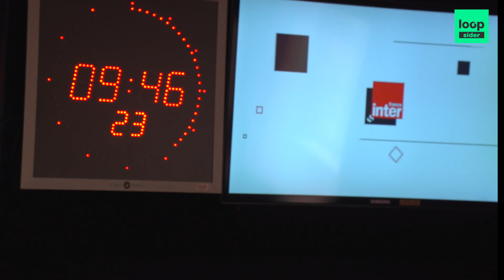500 jours pour préparer le marathon de Paris 🏃‍♂️Le défi de Redwane : 27 ans, hémiplégique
Redwane, 27 ans, est hémiplégique et pèse 115 Kg.
Pourtant, il s'est mis en tête de courir le marathon de Paris. Il a 500 jours pour réussir.

On l'a suivi lors d'une séance d'entraînement puis à France Inter où il travaille.